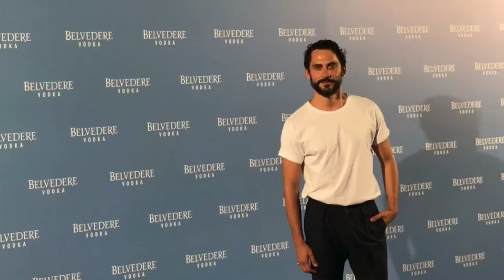Belvedere Vodka | Juliette Lewis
Fiesta con la presencia de muchos rostros conocidos del mundo de la música, teatro, televisión, cine y la invitada de lujo: Juliette Lewis